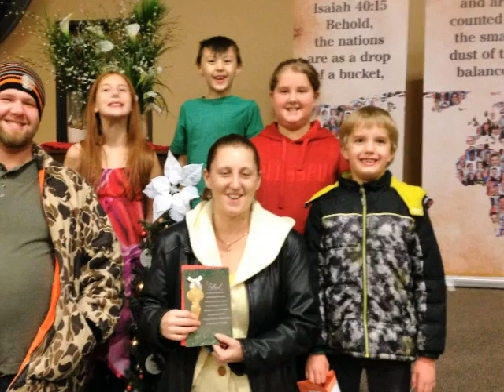2016 Life Issues - Year End Video